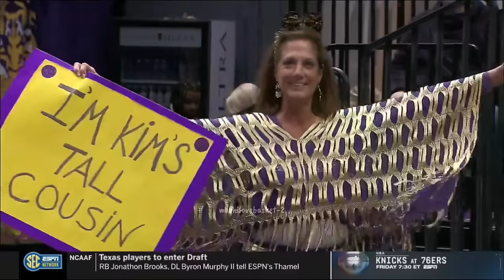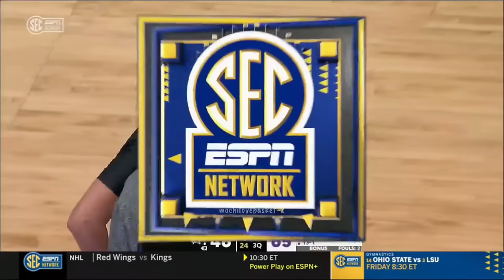FULL GAME : Missouri vs LSU - January 4, 2024 | mochilovebasket